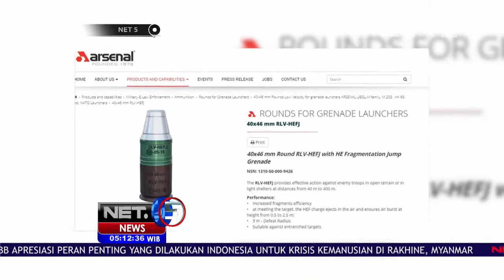Wiranto Membenarkan Adanya Impor Senjata - NET5